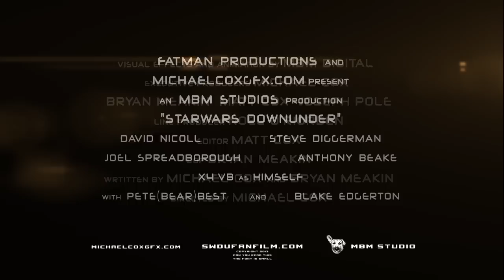Star Wars Downunder Trailer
Trailer for Star Wars Downunder. Star Wars Downunder is a 30 minute Star Wars fan film which finally answers the age old question, that has confounded many a film buff before: What would happen if you crossed Star Wars with an Australian beer commercial. Answer? Star Wars Downunder: an epic tale of the good, the bad and the thirsty. Directed by Michael Cox and written by Bryan Meakin and Michael Cox, Star Wars Downunder, is half an hour of action, special effects and lovable Aussie larakins.